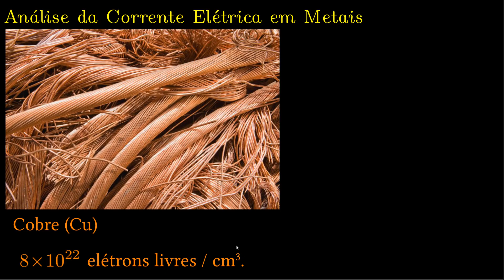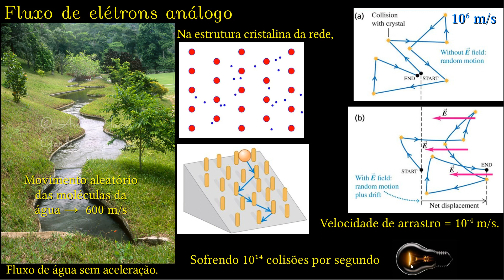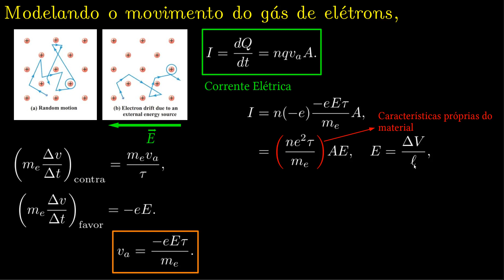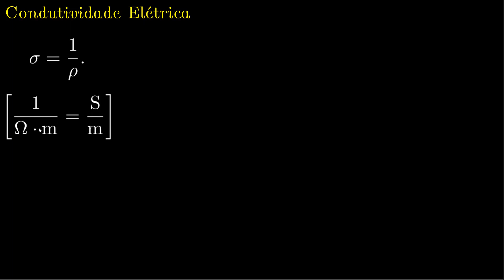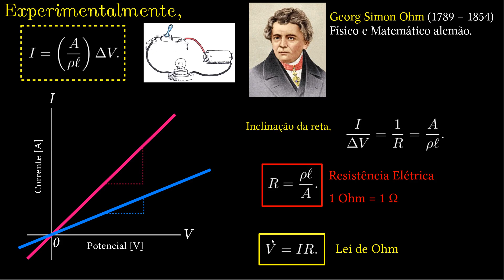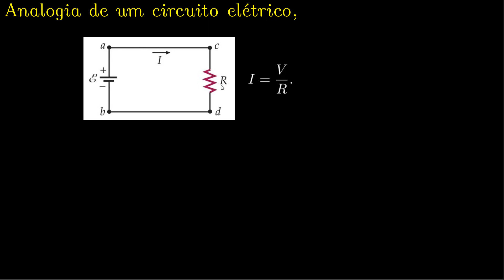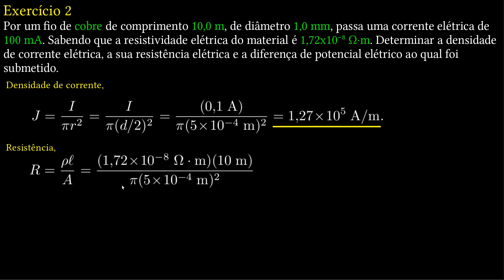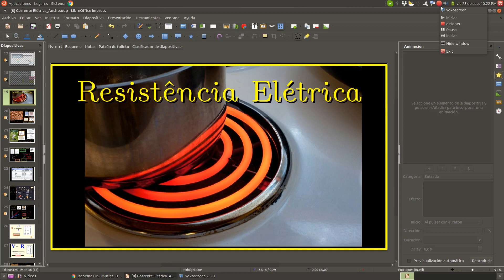Corrente Elétrica Parte 2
Caracterização da resistividade elétrica e resistência elétrica dos condutores elétricos.